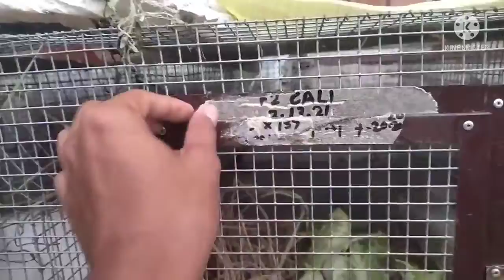TOP GRASSES USE TO FEED RABBIT ON THE PHILIPPINES / RABBIT FARMINT / CALI RABBIT